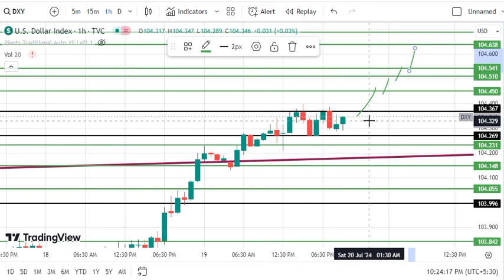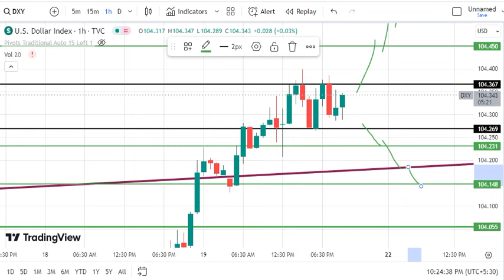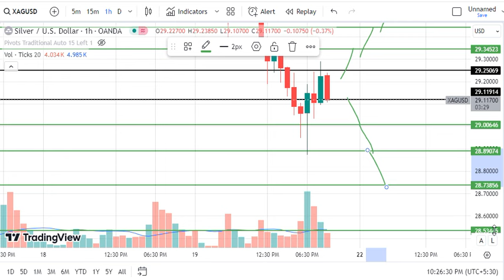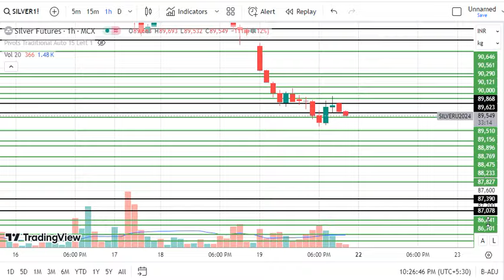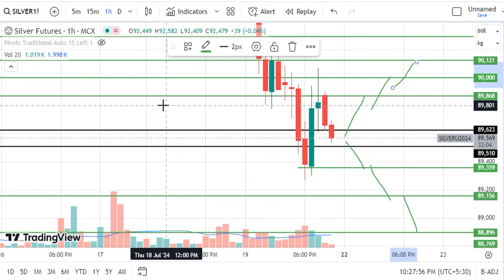Gold XAUUSD/DXY Analysis for today Monday 22 July 2024 | XAUUSD intraday trading strategy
XAUUSD levels for Monday,
DXY levels for Monday,
DowJones levels for Monday,
DowJones levels for Monday 22 July 2024 ,
Dow Jones prediction for tomorrow Monday 22 July 2024 ,
XAUUSD levels for Monday 22 July 2024 ,
DXY Prediction for tomorrow Monday 22 July 2024 ,
DXY levels for Monday 22 July 2024